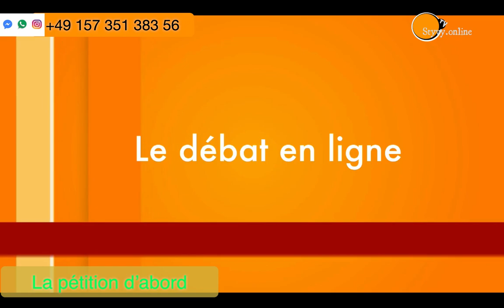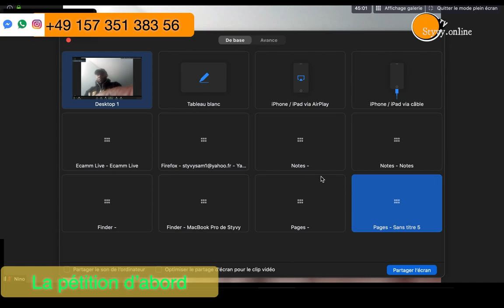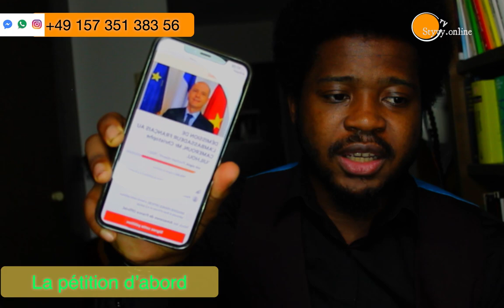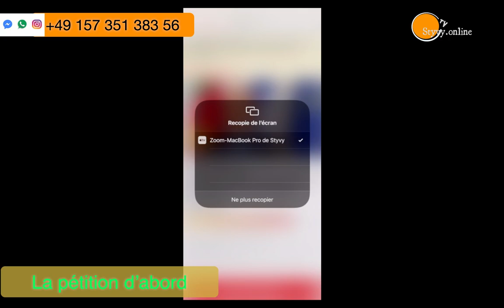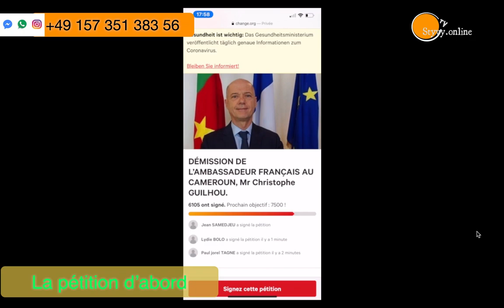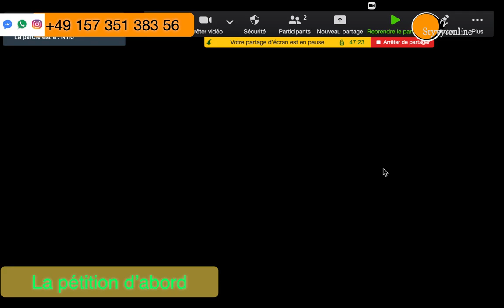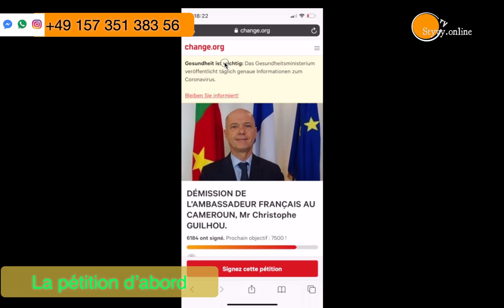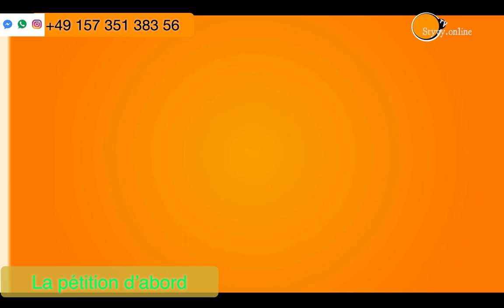Le Cameroun en danger face à la France Afrique